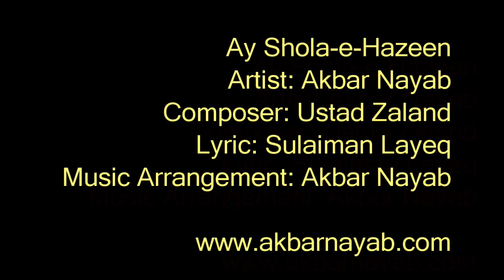Ay Shola-e-Hazeen | ای شعله یی حزین | Akbar Nayab | an Afghan song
Ay Shola-e-Hazeen ای شعله یی حزین -An oldies goldies popular Afghan hit song
Composer: Ustad Jalil Zaland,
Lyrics: Sulaiman Layeq سليمان لايق
Music Arrangement: Akbar Nayab
Artist: Akbar Nayab اکبر نایاب
This song is performed by many well-known Artist, such as Ustad Zalan, Ahmad Zahir, Ahmad Wali, Haider Salim and many more artists.
Ay Eshqe Atashin
Eshq -e- Aatashin
Ay Sholay Hazeen
ای شعله یی حزین